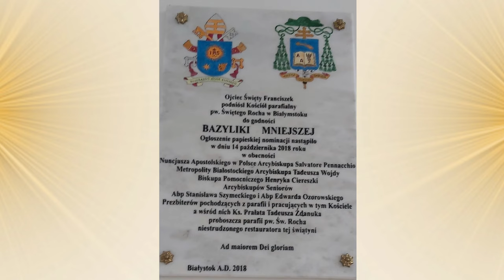Bazylika św. Rocha - Pomnik Odzyskania Niepodległości 🥰⛪💓Monument to Regaining Independence 4K, 2023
Pomnik Niepodległej Polski - Bazylika św. Rocha w Białymstoku.4K, 2023 ROK
Bazylika Św. Rocha

Bazylika pw. św. Rocha w Białymstoku – kościół rzymskokatolicki ufundowany jako pomnik Odzyskania Niepodległości, znajdujący się na wzgórzu św. Rocha w Białymstoku, na miejscu kaplicy św. Rocha i katolickiego cmentarza z 1839 r.
2 lutego 1925 roku ordynariusz wileński, biskup Jerzy Matulewicz, wydał księdzu Adamowi Abramowiczowi zgodę na założenie drugiej parafii w Białymstoku i zbudowanie w niej nowego kościoła. Pod budowę wybrano porośnięte drzewami wzgórze św. Rocha, na którym znajdował się nieczynny od końca XIX wieku cmentarz z kaplicą pod tym samym wezwaniem
1927 r. wybierano do realizacji projekt Oskara Sosnowskiego.
Prace budowlane rozpoczęto w 1927 roku finansując je prawie wyłącznie z darów wiernych[6]. W chwili wybuchu II wojny światowej kościół był gotowy w stanie surowym, miał zamontowaną kopułę i ukończoną wieżę, którą wieńczył posąg Matki Boskiej. We wrześniu roku 1939 został na krótko zarekwirowany przez Niemców na koszary. W jego wieży urządzili punkt obserwacyjny. W czasie wojny w dalszym ciągu prowadzono prace budowlane. W 1941 rozpoczęto w kościele odprawianie nabożeństw. Prace budowlane zakończono w 1944 roku pod kierownictwem Stanisława Bukowskiego[2], a 18 VIII 1946 konsekrowano świątynię[6].
W październiku 2018 r. decyzją papieża Franciszka kościół został podniesiony do rangi bazyliki mniejszej]. W tym samym roku, ze względu na wyjątkową rangę artystyczną, kościół wpisano na listę pomników historii w ramach akcji "100 Pomników Historii na stulecie odzyskania niepodległości"
Kościół zbudowany został w stylu modernistyczno-ekspresjonistycznym na planie ośmioboku i składa się z trzech stopniowo narastających brył. Pierwsza tworzy zasadniczy plan świątyni, drugą i trzecią stanowią ośmioboczne parawanowe attyki. Pierwotnym wezwaniem miała być Gwiazda Zaranna, która miała symbolizować jutrzenkę Niepodległości, dlatego Sosnowski użył w projekcie planu gwiazdy, którą następnie wykorzystał w innych elementach we wnętrzu (np. sklepienia).
Przy budowie korpusu kościoła oraz jego ażurowej wieży użyto żelbetu oraz zastosowano nową technologię, dzięki której osiągnięto efekt przestronności i lekkości wnętrza.
Część materiału pod budowę kościoła, a szczególnie pod budowę otaczającego go muru, pozyskano z rozbiórki białostockiego soboru Zmartwychwstania Pańskiego. Całe gwiaździste założenie wieńczy wysoka na 78 m wieża z kojarzącą się z katedrą w Kamieńcu Podolskim 3-metrową postacią Matki Boskiej (z 1936 r.), stojącą na piastowskiej koronie, wzorowanej na koronie króla Kazimierza Wielkiego (dodano wtedy wezwanie Królowej Korony Polskiej) i wiążącą się z Apokalipsą św. Jana
Kryształowa struktura sklepień nawiązuje do miejscowych sklepień z XVI wieku w Łomży, Wiźnie, Supraślu i Wilnie.
Ołtarz główny wykonany został przez Antoniego Masłonia. W kościele znajdują się trzy rzeźby Stanisława Horno-Popławskiego: Chrystus w ołtarzu głównym, Matka Boska z Dzieciątkiem w ołtarzu zewnętrznym i Chrystus Dobry Pasterz na galerii dziedzińca.
Na suficie kościoła znajduje się witraż (rozeta) przedstawiający symbole św. Ducha i Ewangelistów (projekt Placydy Siedleckiej-Bukowskiej). Na lewo od ołtarza głównego mieści się ołtarz św. Antoniego oraz lewa kaplica boczna pw. św. Rocha. Z prawej strony ołtarza głównego umieszczono ołtarz Matki Boskiej Różańcowej, a za nim kaplicę Matki Boskiej Ostrobramskiej z kopią wileńskiego obrazu. We wnętrzu kaplicy znajduje się także kilka tablic upamiętniających żołnierzy polskich z pułków kresowych.
Obok kościoła stoi modernistyczna plebania zbudowana w latach 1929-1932 również według projektu Oskara Sosnowskiego.
Kościół jest otoczony murem (w planach były dwie kondygnacje) z 4 wieżyczkami narożnymi nawiązującymi do baszt obronnych, co miało symbolicznie łączyć całe założenie z typową dla Kresów kościelną architekturą obronną. W półkolistej szyi bramnej można doszukać się analogii do Ostrej Bramy w Wilnie.
16 stycznia 2011 przy kościele odsłonięto pomnik-tablicę ku czci ofiar katastrofy polskiego Tu-154 w Smoleńsku, wzniesiony z inicjatywy proboszcza parafii i społecznego komitetu.
Bazylika robi ogromne wrażenie. To piękny pomnik odzyskania przez Polskę niepodległości.